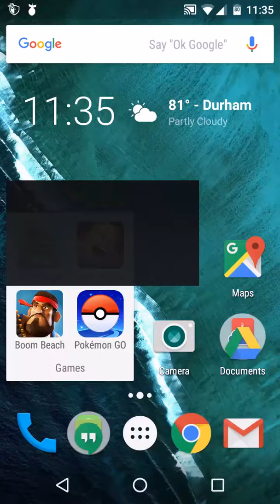Clash Royale: Sparky vs. Lagneto, round 2